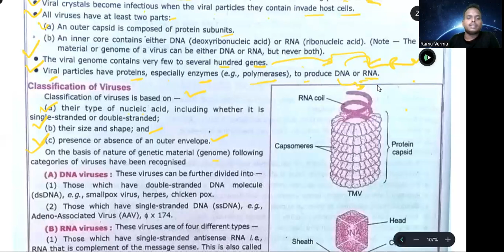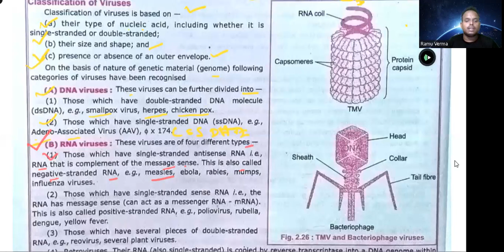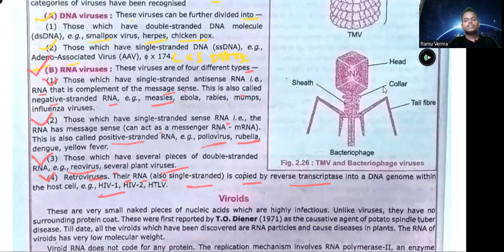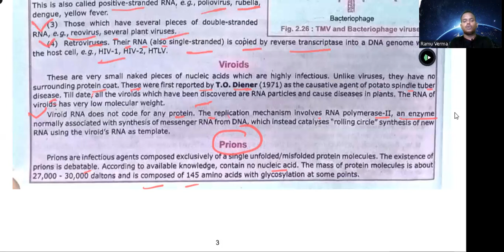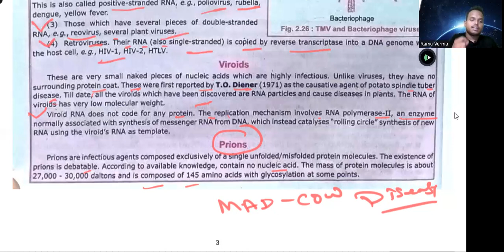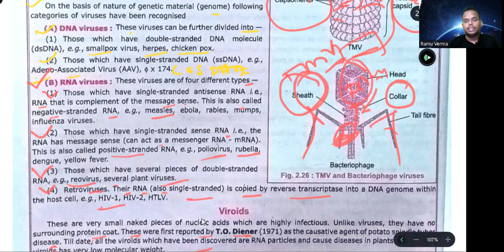NCERT BIOLOGY CLASS 11TH|Chapter -2|Biological classification|Viruses |L-2||characterstics#neet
What is Biological Classification

Biological classification is the scientific procedure of arranging the organisms in a hierarchical series of groups and sub-groups on the basis of their similarities and dissimilarities. Many biologists have contributed to this method of classification, which took years for researchers to decide the most fundamental characteristics for the classification.

The history of biological classification began with Aristotle, the Greek philosopher, who is often called the father of biological classification. He described animal classification based on their habitat, i.e., air, water and land. He was the first person to recognize the need for groups and group names in the study of the animal kingdom.

Later, biologists started to work on the classification of living organisms based on their characteristics. Characteristics can be explained in many ways. A group of organisms is similar enough to be classified together by certain characteristics. Characteristics are the appearance/form and behaviour/function of something. These characteristics decide which organism will be placed in which group.

For example, a dog has limbs, but a snake doesn’t. A dog and a snake can move, but plants cannot. These are the characteristics of different organisms. These behaviours classify them into different groups. But which character should be the fundamental form or function? As per the above example, how should a dog be classified- whether on the basis of body design or its locomotion? Therefore, this was not successful

In the mid-1700s, Carolus Linnaeus, a Swedish physician and botanist, published several books on different species of plants and animals. According to his system of classification, he grouped organisms according to common physical traits and developed the two-part binomial taxonomy system of categorizing organisms according to genus and species. This type of classification was effective. Later, his work was combined with the work of Charles Darwin, forming the foundation of modern taxonomy.

Today, some of the characteristics which are used today to classify organisms are as follows:

Type of cell – Prokaryotic or Eukaryotic cell.

Number of Cells – Unicellular or Multicellular.

Mode of Nutrition – Autotrophs (Photosynthetic) or Heterotrophs (Non-photosynthetic).

The level of organization and development of organs.